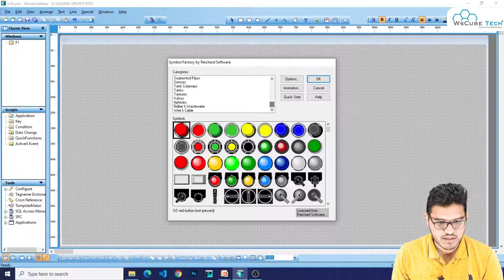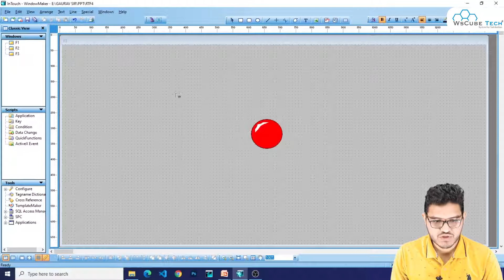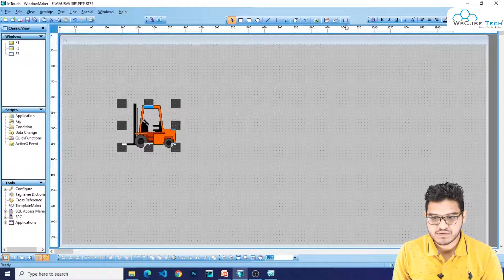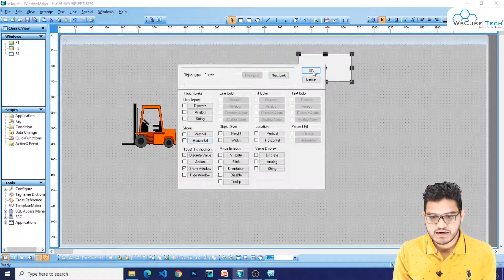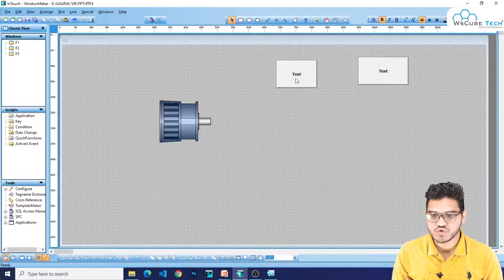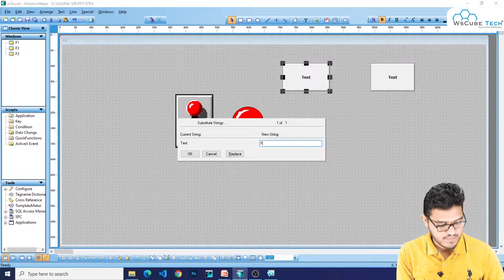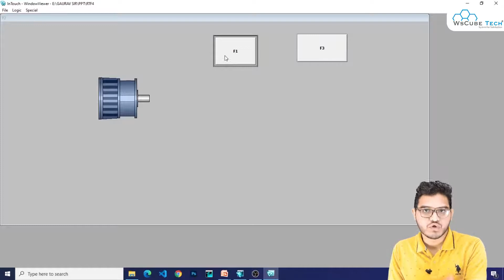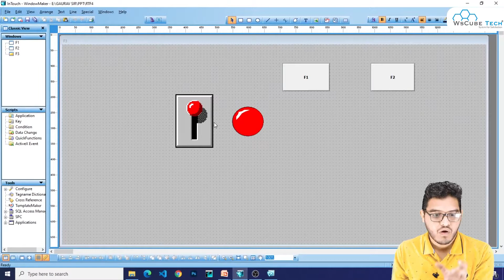SCADA Touch Push Button | How to use Push Button using Show Window? | SCADA Tutorial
In this video, learn SCADA Touch Push Button | How to use Push Button using Show Window? | SCADA. Find all the videos of the SCADA Course in this playlist

🎯 MATLAB course
🎯 PLC SCADA course
🎯 AUTOCAD course